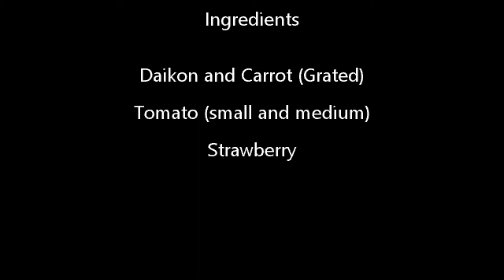Salar Art Valentine's Day Tutorial Rabbit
Make this beautiful rabbit to surprise your partner. Too cute to eat ;)